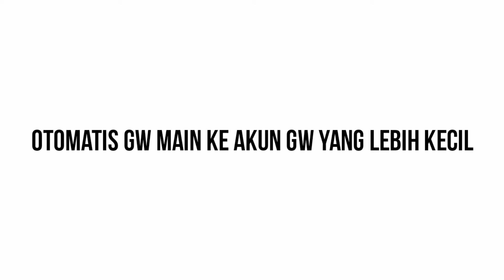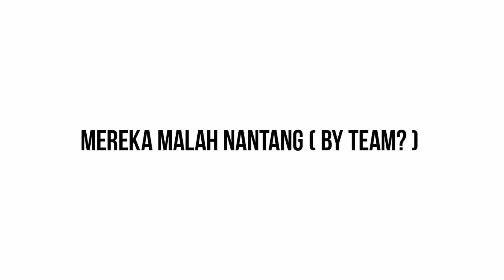MAIN KE TIER SERIGALA TERAKHIR LANGSUNG KETEMU KAYAK GINI WKWKWK | MLBB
wkwkwk
Setup :
( Oppo F11 )
Mediatek Helio P60
4GB RAM
128GB Storage
48MP Main Camera. 16MP Front Camera
Editing :
Kinemaster

Sestyc : @lordicus1408